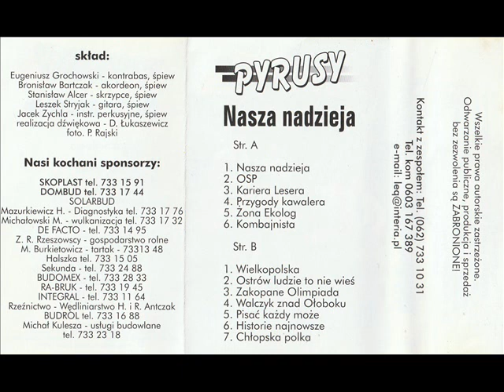Pyrusy - Żona ekolog [Nasza nadzieja] (Polska Biesiada)